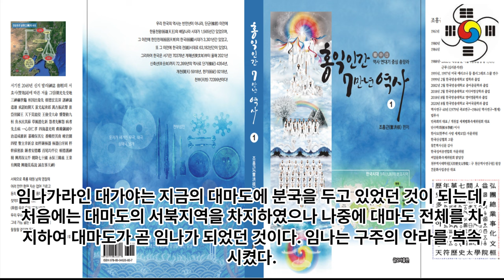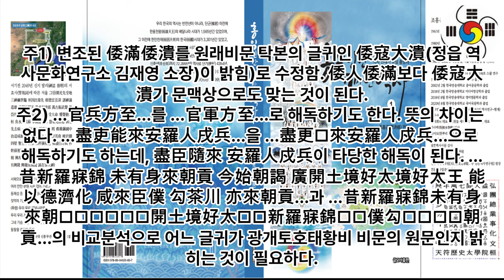광개토황비문 경자년조 서기400년- 고구려 광개토황의 신라 구원, 대마도 정벌, 친히 왜 본토를 정벌하여 군국으로 삼다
1 공학사
2 법학사(상고대 법제도 고찰 목적겸) *법무사
3 중어중문학사( 한문 역사기록 왜곡.곡해 등 오류 정리 목적)
4 언론학사(미디어영상학=방송학 : 역사문화 컨텐츠 영상화 목적)
5 인문학사(영어영문학 - 언어와 문자의 역사 연구 목적)
6 국어국문학 전공 (언어와 문자의 역사 연구  및 문화컨텐츠 개발 목적)
7 역사 평생 전공 (한중일 역사 및 세계사 정립 목적)

*저서
1. 마고할미로부터 7만년 (2015 글로벌컨텐츠 출판)
 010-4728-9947 문자로 남겨주세요!
2. 홍익인간 7만년 역사 (원고1,800쪽- 책 600쪽 7권분량, 출판준비중)
3.천부경과 음양오행 등 역 원리 이해 (천부경 인간완성 신과의 대화로 빛나다, 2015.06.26. 편저자: 김영수, 천부경 음양오행 역 원리 저자: 천산태백, 인간완성 저자: 김영국)
4. 천지자연의 소리 글, 가림토 (강의중)

1. 홍익인간(弘益人間) 천부(天符)의 역사는 마고성(麻姑城:파미르고원)의 마고(麻姑)시대인 서기전70378년 계해년(癸亥年)부터 시작되었음을 최초로 밝혔다.

2. 역법(曆法)이 시작된 해는 마고성(麻姑城)의 황궁씨(黃穹氏) 시대인 서기전25858년 계해년(癸亥年)임을 밝혔으며, 서기전70378년 계해년이 마고(麻姑) 기원(紀元:천부 天符)임을 밝혔다.

3. 황궁씨를 이은 나반(那般:那般尊者:獨聖者)이 한국(桓國)시대 한인씨(桓因氏) 이전의 임금이던 유인씨(有因氏)이며, 유인씨 시대에 9한족(桓族)이 이미 형성되었고, 한인씨 7대(代)가 약1,000년을 다스렸다는 것임을 밝혔으며, 9족(族)의 근거지를 명백히 밝혔다.

4. 윷놀이판의 모습이 천부경(天符經)의 무한조화순환역(無限造化循環易), 음양오행(陰陽五行), 태양태음성력(太陽太陰星曆), 단군조선의 정치행정 구조를 나타낸 것임을 밝혔으며, 하도(河圖)와 낙서(洛書)가 배달나라 시대의 음양오행수리역(陰陽五行數理易)이며, 태호복희 8괘역과 한역(桓易:윷놀이판의 역)이 지구의 자전(自轉)과 공전(公轉)을 기반으로 한 역(易)임을 밝혔다.

5. 천제(天帝), 천황(天皇:天王), 천군(天君), 천공(天公), 천후(天侯), 천백(天伯), 천자(天子), 천남(天男)의 위계질서를 최초로 밝히고, 천제자(天帝子)와 천자(天子)의 차이점을 최초로 밝혔으며, 태호복희씨(太皞伏羲氏)가 일반 천자(天子)가 아니라 한웅 천왕의 아들로서 천지인(天地人) 삼신(三神)에게 제(祭)를 올리는 권한을 가진 제사장인 천군(天君)임을 밝혔다.

6. 아리랑(阿里嶺) 민요의 원천이 되는 최초의 역사적 사실이 서기전2333년 10월 3일 조선을 건국하기 이전에 있었던 당요(唐堯)의 전란(戰亂)으로 인하여 단군왕검(檀君王儉)께서 동북의 아사달로 이동한 과정임을 밝혔으며, 단군조선의 군후국(君侯國)의 위치와 시기에 따른 요동(遼東), 요서(遼西), 요수(遼水)의 위치를 상세히 밝혔다.

7. 고대중국의 천자로 불리는 요순우(堯舜禹)와 하은주(夏殷周)의 연대기를 상세히 밝히고, 요순우와 고대일본의 신무왕(神武王)이 단군조선으로부터 독립을 시도한 반역자(反逆者)이면서 제후인 천자(天子)임을 밝혔다.

8. 우비(禹碑:우 치수기념 부루공덕 비)의 비문을 국내 최초로 역사적 해석을 하였으며, 우비는 서기전2267년 이후 우(禹)가 치수에 성공한 후 치수법(治水法)을 전수해 준 단군조선 태자부루의 공덕을 새겨 남악(南嶽) 형산(衡山)에 세운 것임을 밝혔다.

9. 일본 국조신(國祖神)인 천조대신(天照大神)의 사당인 이세신궁(伊勢神宮)에 소장된 원시한글 축문을 국내 최초로 완벽 해독하고, 요하유로 기록된 천조대신이 단군조선 두지주(豆只州) 예읍(濊邑)의 추장(酋長)의 후손임을 밝혔다.

10. 明刀錢 등에 새겨진 문자를 단군조선 문자로서 최초로 해독한 학자 허대동 선생(저서 고조선문자)의 가림토(加臨土)의 연구에 검증차 참여하여 첨수도(尖首刀), 명도전이 단군조선의 화폐로서 그 위에 새겨진 문자가 단군조선의 상형 및 표음 문자임을 밝혔으며, 가림토는 원래 배달나라의 상형(象形)문자이자 표음(表音)문자인 상음(象音)문자에서 정선한 글자임을 밝혔다. 그 외 다수.